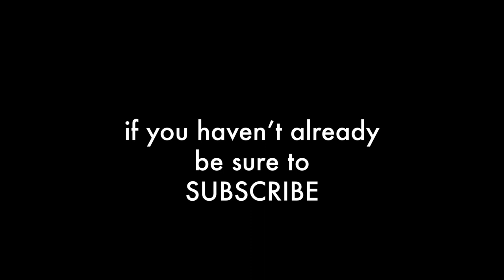VR, Venture Capital, & Community | Survios Co-Founder Nathan Burba with Brendan Carr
@nathanburba on Twitter

books mentioned:
Raising Venture Capital
Steve Jobs
Creativity Inc.